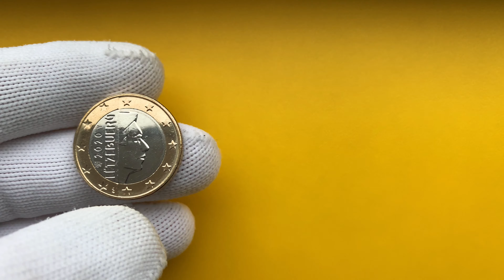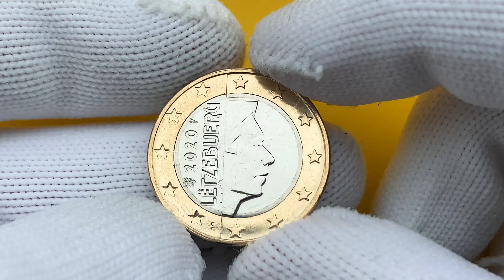50.000 - RARE DEFECT LUXEMBOURG 1 EURO 2020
50.000 - RARE DEFECT LUXEMBOURG 1 EURO 2020